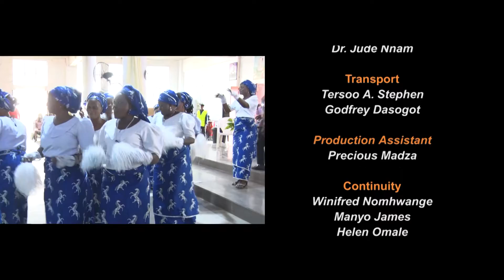A LIGHT FOR THHE NATION WITH FR. COLLINS AIGBE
CTV NIGERIA